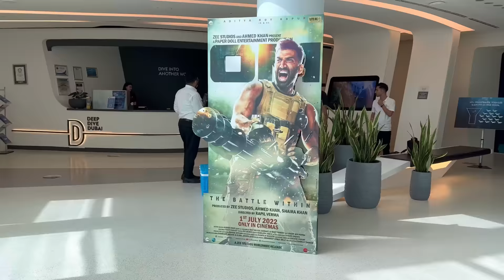Meeting ADITYA ROY KAPUR and diving with him | Vlog | Nidhi Kumar Dance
OMG I met Aditya Roy Kapur, shot content with him, and even went diving with him!! It was unbelievable, and I am so glad I documented everything so I can relive the experience whenever I want❤️
Aditya Roy Kapur's latest movie, OM is releasing on the 1st of July, so go watch with your entire family and enjoy 🤍